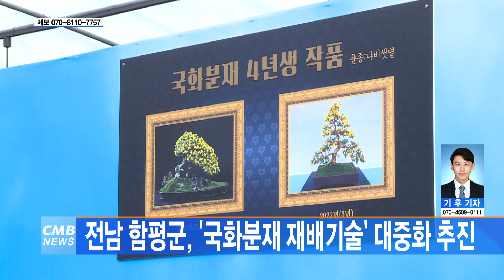[전남뉴스] 전남 함평군, '국화분재 재배기술' 대중화 추진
■CMB뉴스

전남 함평군이 국화분대 재배기술의 대중화를 추진합니다.

지난 13일 함평군에 따르면,
울진군 야생화연구회원을 비롯한 21명이
군 기농업기술센터를 방문해
국화 작품전시를 위한 시기별 재배관리 기술과 소재를 활용한
국화분재 재배방법 전수받는 현장 견학을 실시했습니다.

이번 견학에서 군은
국화분재 재배기술을 교류하면서
대중화와 발전 방안을 논의했고,
지역 대표축제인 국향대전 등을 통해
국화 분재 재배기술의 전국적인 확산을 선도하겠다고 말했습니다.